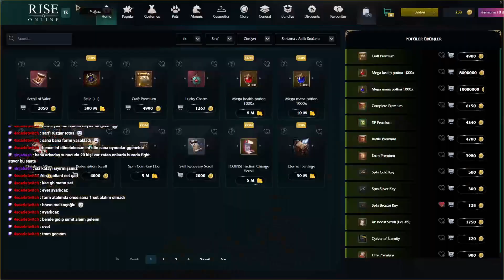RİSE ONLİNE BAEL-ARCDEMON-DEATLORD- SOLO PRİEST RADİANT FARM -SONUNDA +7 RADİANT UPGRADE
--VATAN GAME --

"Rise Online World dünyasına katılmak için : link"
❤️️BENİ BURDAN DESTEKLEYEBİLİRSİNİZ❤️️